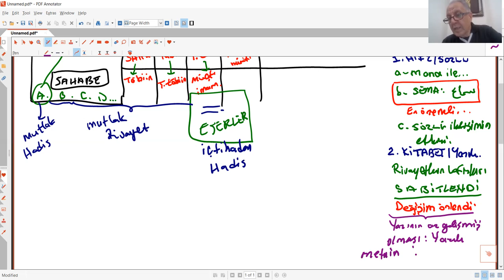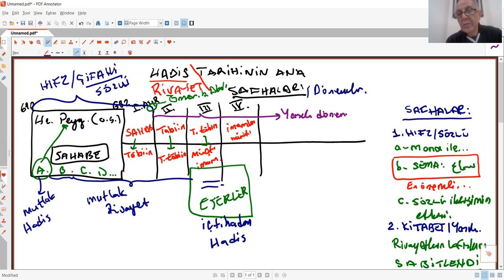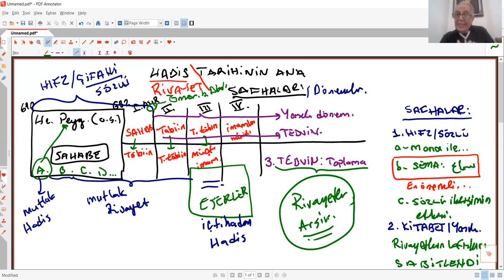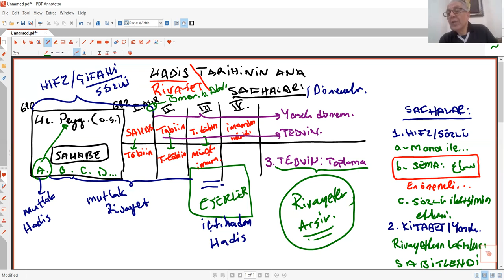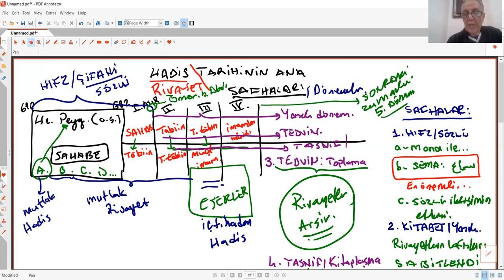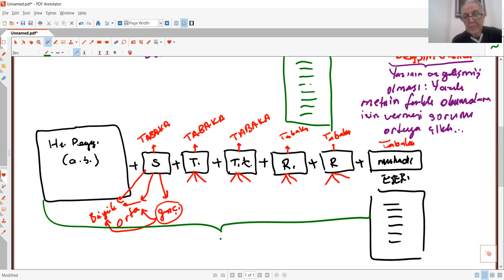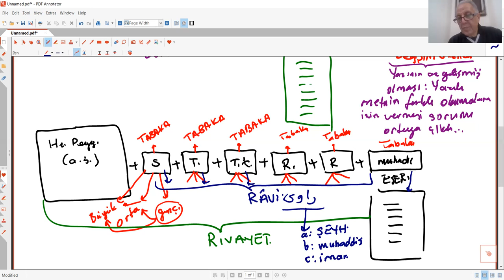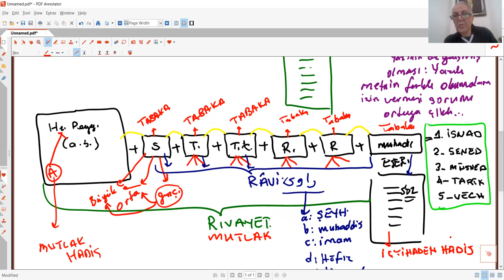HADİS USULÜ 3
Prof. Dr. Ahmet Keleş AKADEMİK REHBERLİK
AHMET KELEŞ
DİCLE ÜNİVERSİTESİ
HADİS USULÜ
Dicle Üniversitesi
İlahiyat Fakültesi
Hadis Anabilim Dalı Öğretim Üyesi